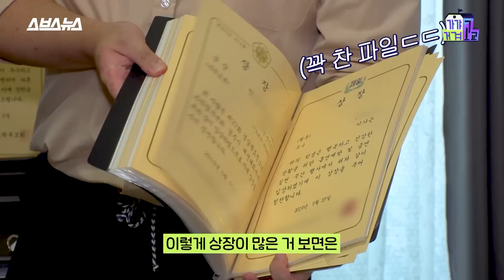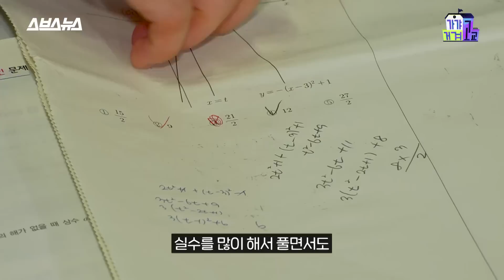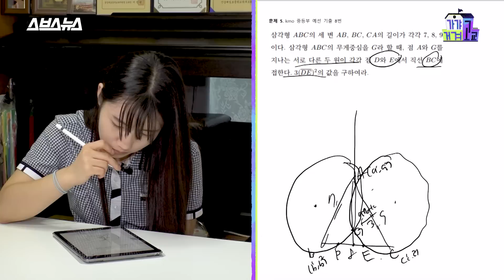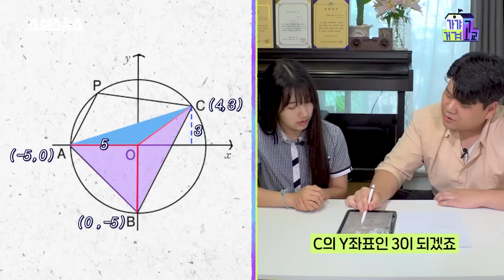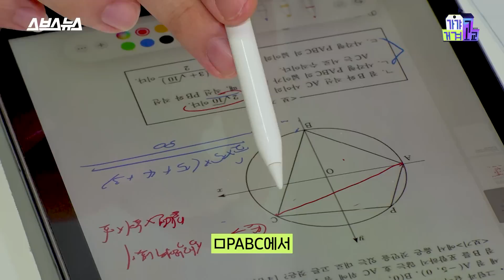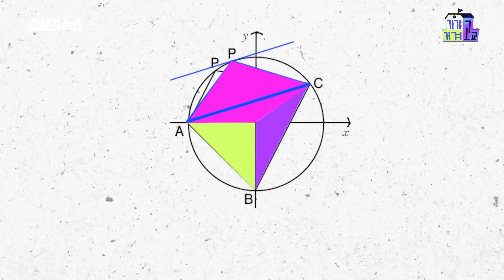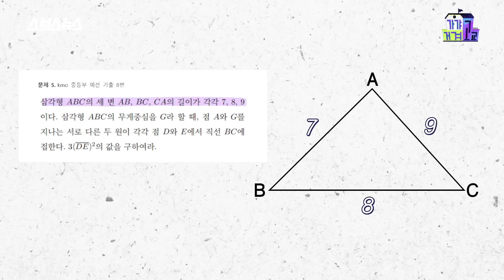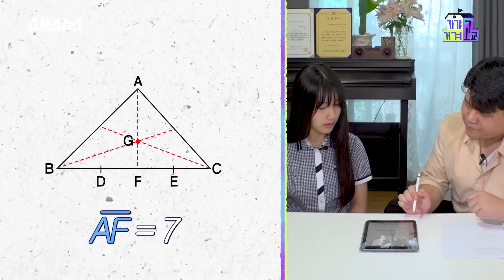순공 12시간 전교 1등만 하던 갓생러가 수학 4등급이 된 이유는? (오늘의 공쪽이) / [가갸거겨고교 EP.53] 스브스뉴스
아무리 공부를 해도 성적이 오르지 않는다면?
내 공부법이 맞는지 체크하고 싶다면?

이번 주 콘텐츠는 [오늘의 공쪽이]로, 공부에 고민 있는 학생을 찾아가 보았는데요!
'다른 과목은 다 1등급인데 수학만 4등급'이라는 이 학생의 솔루션 결과가 궁금하시다면!
[가갸거겨고교.EP53]를 확인해 주세요:)

00:00 하이라이트
01:10 오늘의 공쪽이 등장
02:08 모의고사 & 내신 성적표 공개
02:28 수면 시간 2시간?!
03:12 6모 정밀 검사
03:52 모의고사 시간 분배 꿀팁
04:32 풀이 과정 문제점?!
04:54 깜짝 테스트
05:27 깜짝 테스트 총평
06:59 1. 도형 문제 쉽게 푸는 방법
10:24 2. 중학교 개념으로 풀이 가능 ㄷㄷ
12:12 공쪽이 문제점 진단
13:08 수학 선행 어디까지 해야 할까?
13:26 공쪽이의 꿈?